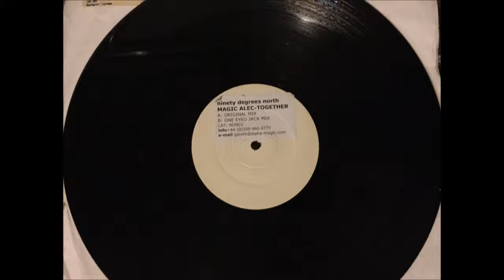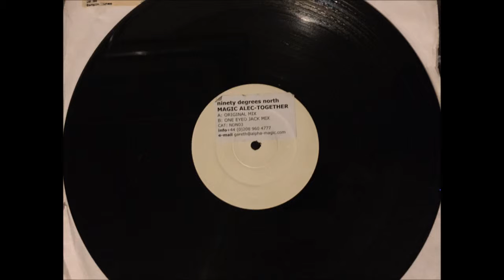Magic Alec - Together (One Eyed Jack Mix)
Magic Alex - Together (One Eyed Jack Mix)
90 Degrees North - NDN003
2002 Hard Trance